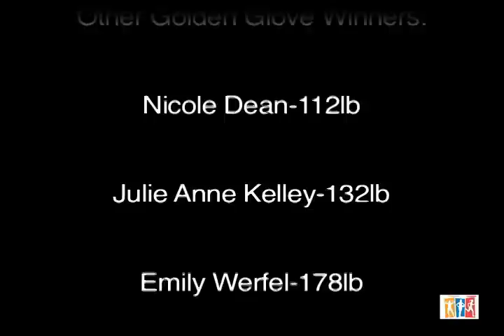2010 Daily News Golden Gloves Finals (WOMEN)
- The Best Women Amateur Boxers Competed in the 83rd Annual Daily News Golden Gloves Tournament.  The qualifying rounds of the "World's Oldest & Largest Amateur Boxing competition" were held throughout the New York area,culminating at the Theatre at Madison Square Garden.